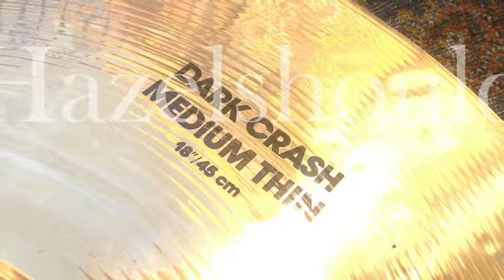Zildjian K Brillaint Finish Medium Thin Dark Crash 18" 1596 gs 100717